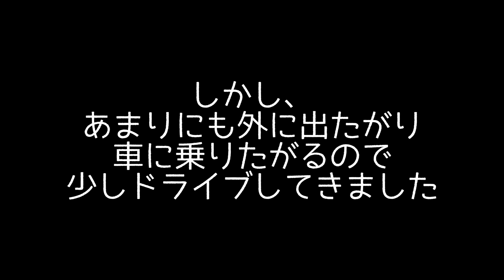強風の音が怖くてアンヨがプルプルしちゃうコーギーです。